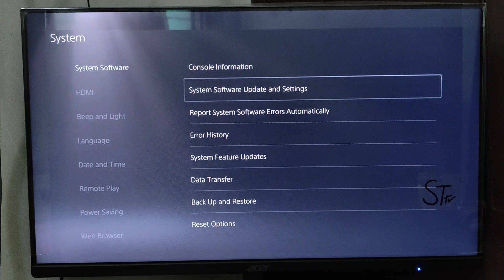How To Fix PS5 Error E2-00000 (2025)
How To Fix PS5 Error E2-00000
PS5 Games on Sale

In this tutorial we also cover -